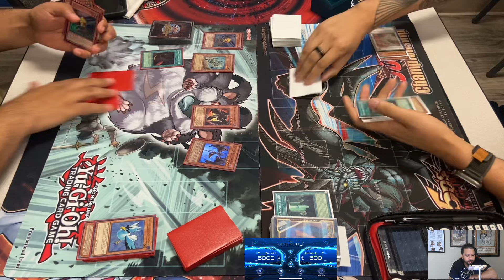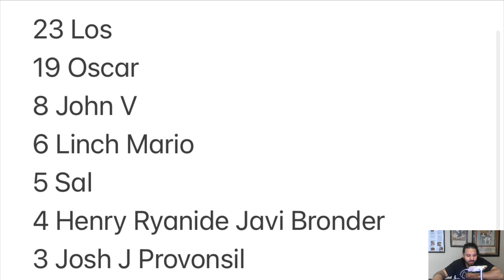Edison Format Round 3: Blackwings Vs Psychics!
Round 3 Edison Format at epik cards and games in hurst Texas between Gabriel playing Blackwings Vs Aaron playing psychics!